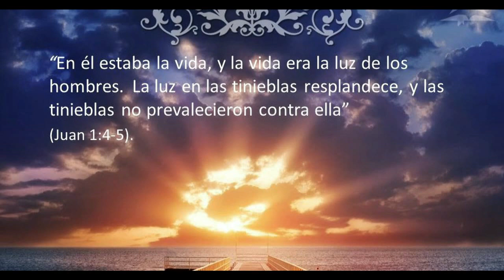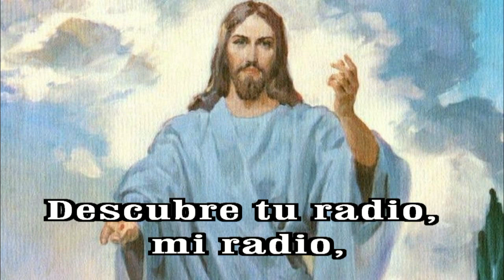GOTITAS DEL ESPIRITU SANTO AÑO 2 NUMERO 172 2 FEBRERO 720